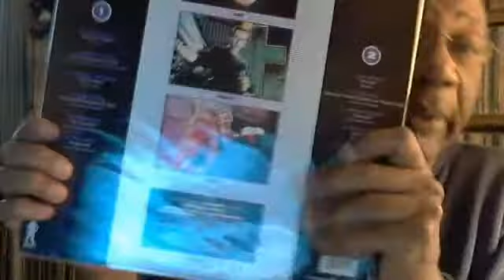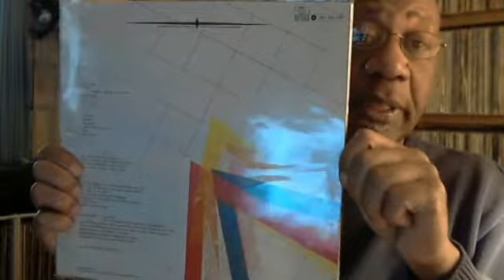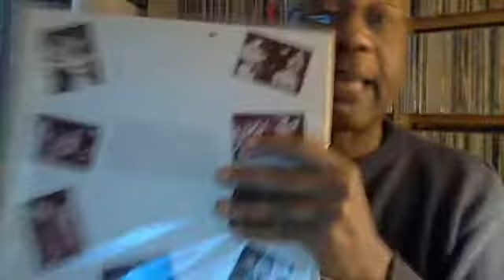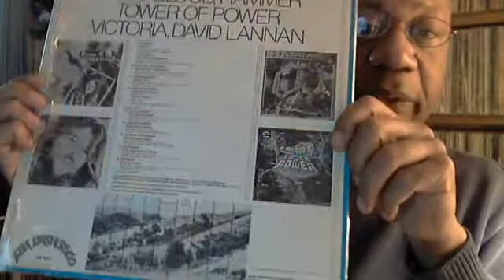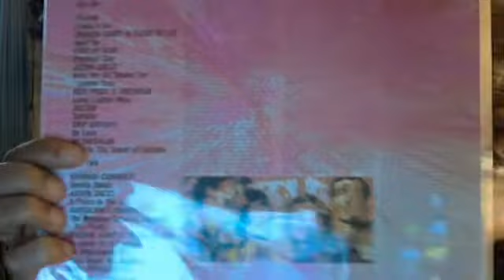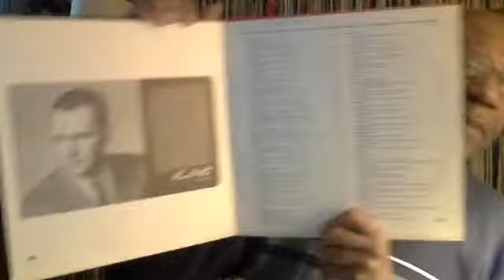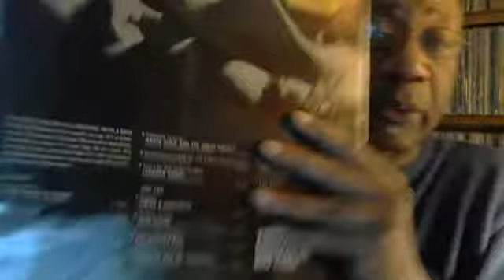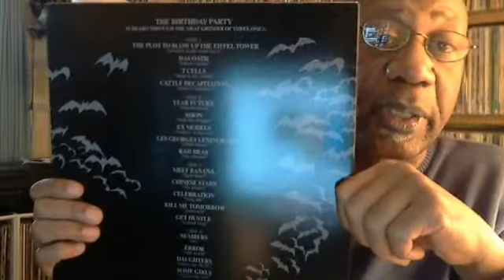Some more comps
music played: She Loves You by Ecologist
So High I've Been, So Down I Must Fall by Q65
Sunshine Whatever by Justin Robertson